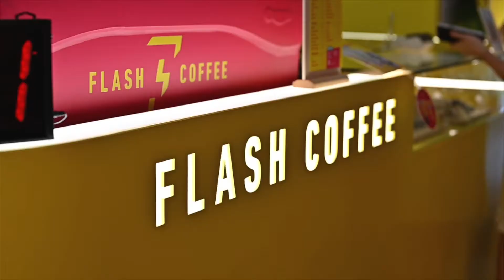Hong Kong | Flash Coffee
Flash Coffee - Affordable Specialty Coffee